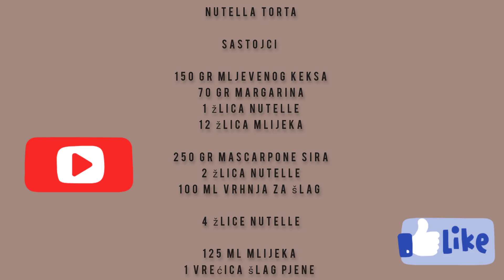NUTELLA TORTA🍫😊najbolja ljetna torta,gotova za 15 MINUTA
NUTELLA TORTA

Sastojci

150 gr mljevenog keksa
70 gr margarina
1 žlica nutelle
12 žlica mlijeka

250 gr mascarpone sira
100 ml vrhnja za šlag
2 žlice nutelle

4 žlice nutelle

125 ml mlijeka
1 vrećica šlag pjene

čokolada za naribati

Savršena lagana kremasta torta od keksa,mascarpone sira i nutelle.
Ako obožavate nutellu kao ja onda je ova torta pun pogodak za vas,jer se nutella jako osjeti.
Ovo je naj brža torta koju sam ikad napravila.
Jako je osvježavajuća i lagana bez obzira što u nju ide dosta nutelle.
Bilo bi mi drago kada bi isprobali i ostavili svoj komentar.
Ako vas se sviđa ovaj video ostavite LIKE i pretplatite se na moj kanal.
Voli vas Cool Cook❤️❤️